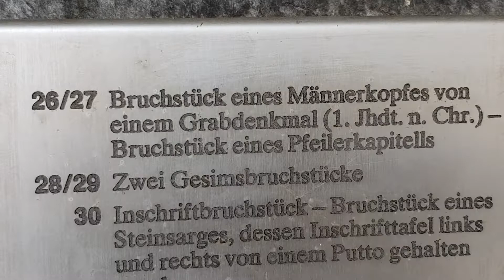آقای داکتر پدرام اگر ایتالوی میبود دعوای کلن را از آلمان میکرد.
داکتر پدرام میپندارد: جرمنی امروز ایتالیای دیروز .